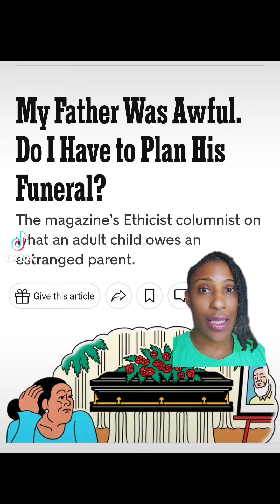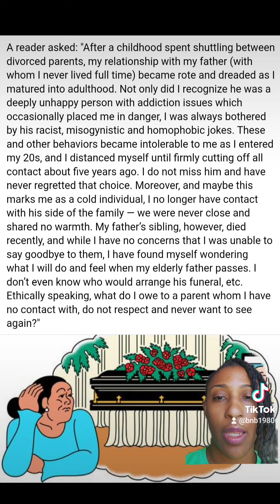Do YOU believe a person is obligated to do anything for an estranged parent?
A reader wants to know if they're obligated to plan their dad's funeral. Y'all weigh in.